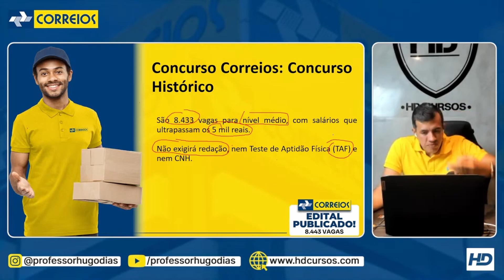Concurso Correios 2024: Construa Seu Futuro com Esta Oportunidade